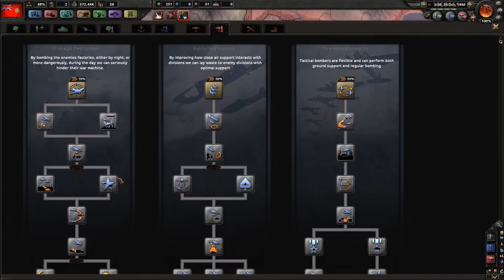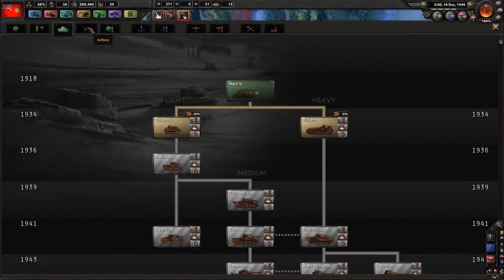Let's play Hearts of Iron IV: Together for Victory - India Episode 10 - "And here we go again..."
Hello, my name is Worldkeymaster. You are right now watching a Let's Play of a game.This time is is Paradox Interactive's Hearts of Iron IV!

Happy new years? Ok, not yet but soon. Today we will upload a witness of an ahistoric world...
No, really... we will.

(Images is a combination of the announcement picture from Paradox Interactive and the flag is from the HOI IV wiki. I take no claim for their work, neither their game.)